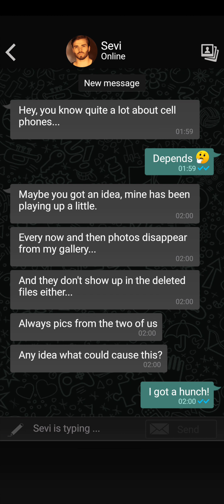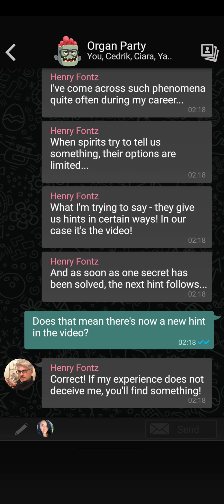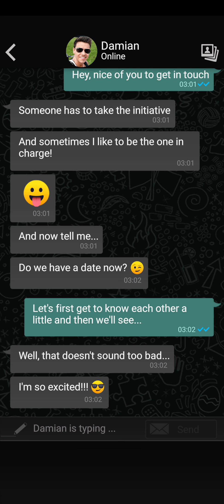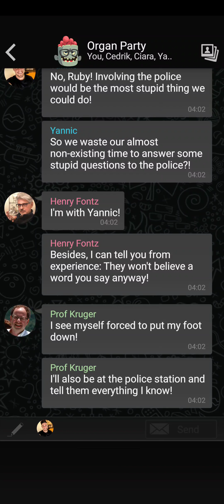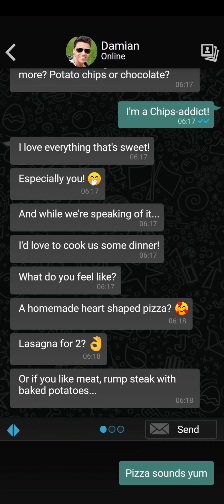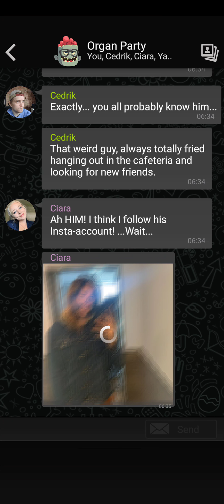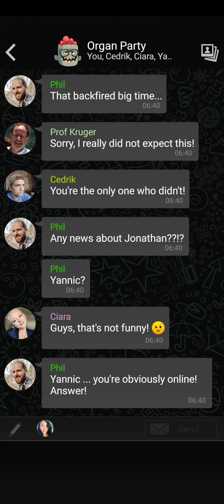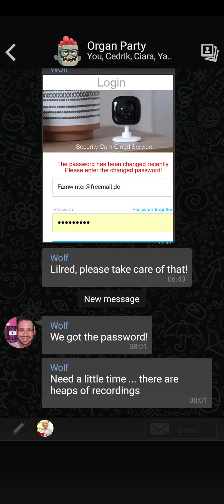Halloween Special PT 10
I will edit stuff out so you get to see it when you want to dl the game. things are different when you pick your text that change the game then what you see here.

Social Platform's can find me by searching:

Lilred The Fam